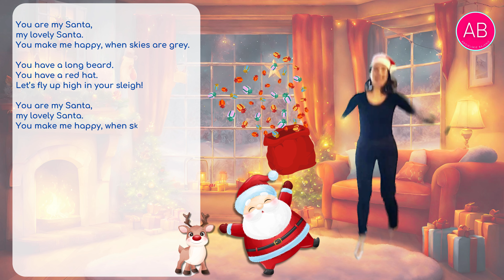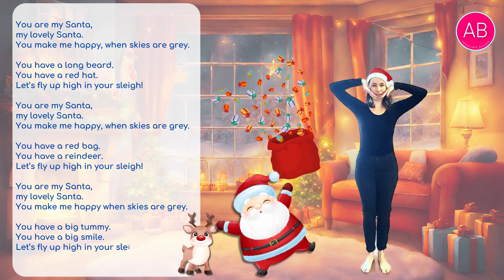Angielski dla dzieci ♪ YOU ARE MY SANTA - ACTION SONG ♪ Angielska piosenka ruchowa dla dzieci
Christmas Action Song for children - sing, dance and learn English!
Angielska piosenka dla dzieci o świętym Mikołaju - świąteczna piosenka ruchowa do nauki angielskiego dla dzieci. Tekst piosenki znajduje się poniżej.

Lyrics / tekst piosenki:
*YOU ARE MY SANTA - ACTION SONG*
You are my Santa,
my lovely Santa.

You have a long beard.
You have a red hat.
Let’s fly up high in your sleigh!

my lovely Santa.

You have a red bag.
You have a reindeer.

my lovely Santa.

You have a big tummy.
You have a big smile.